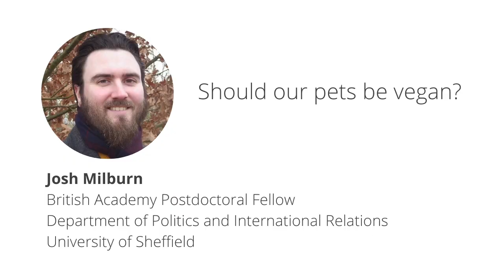Should we feed our pets a vegan diet?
There are plenty of good reasons to avoid consuming meat from factory farms. However, WE may well do so, but what about our pets? Should we feed our cat or dog a vegan diet? In this interview with Dr Katrien Devolder (Oxford) for @UehiroOxfordInstituteChannel ,  Dr Josh Milburn (Sheffield) explains what options there are for feeding our companion animals an ethically acceptable (or preferable) diet - from vegan food, to pet food made from invertebrates, and in vitro meat  (and, yes, even in vitro human flesh!)